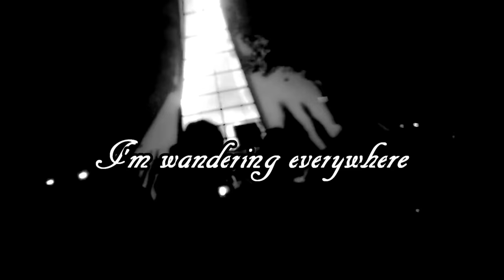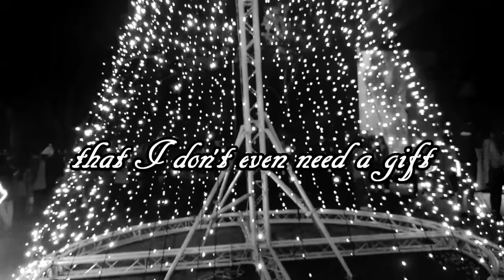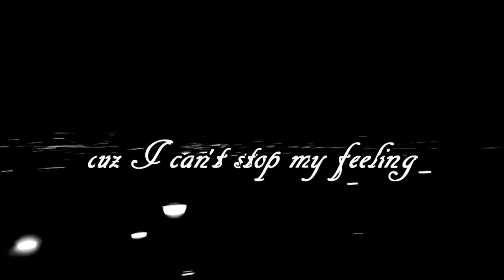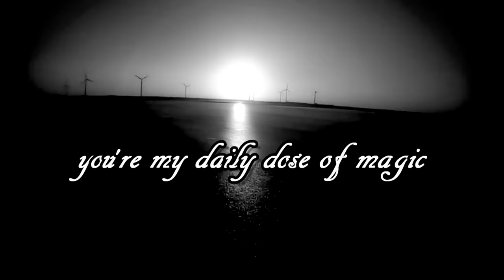《Here 2 Hear》(lyric version)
這是我大學重拾創作後唯一一首
沒有放到Youtube的歌
在聽了這麼多科普之後這星期就先放鬆一下
來聽聽我的歌吧~
配合著中國新說唱的節目即將開始
會做一個關於饒舌與中國古典詩詞的科普
讓大家了解其中的連結~

詞曲唱:Nanoak

歌詞:
I always take my promise , although it hurts to me
I always pick up the pieces , and then puzzle them with your cheat
I want to make them into magic but it turns into a tragic
So I burns them into ashes and then comes out with the phoenix
I ask how to stop the tears, you say dry them all then you near
I'm wandering everywhere, just wanna tell you am always here
Here the sounds of tear
Hear the sounds of fear
The first year of our christmas party
Your eyes are shining through whole city
like the stars above the christmas tree
I dont know if you can see
that I don't even need a gift
The best gift is you be with me
If GOD can fulfill one of my wishes
Let us love over seventy

I went through everyplaces we've been cuz I cant stop my feeling
Your smile is occupied me, without you I can't breath
The day is like a book without pages, you're my daily dose of magic
Your kiss still burns on my lips
When you said I love you, my world started